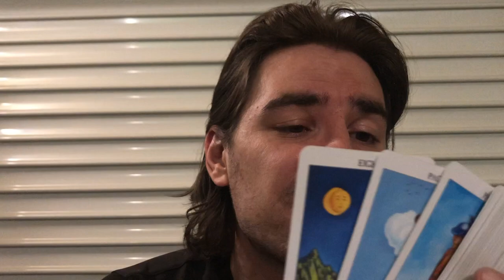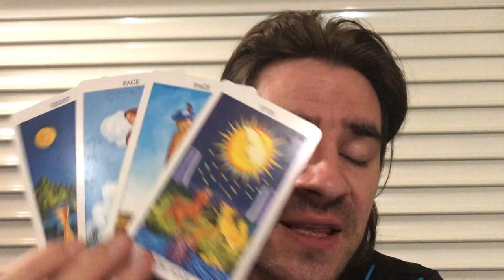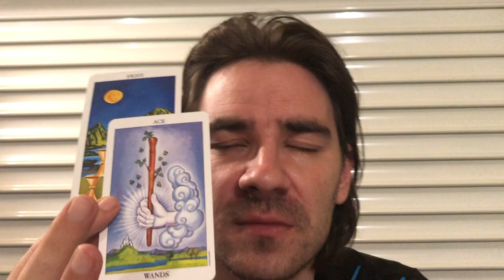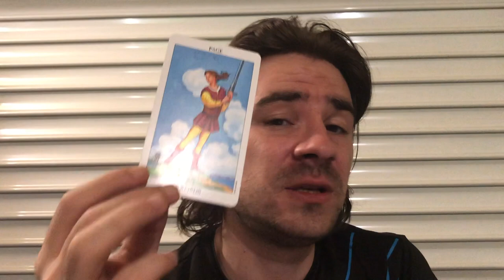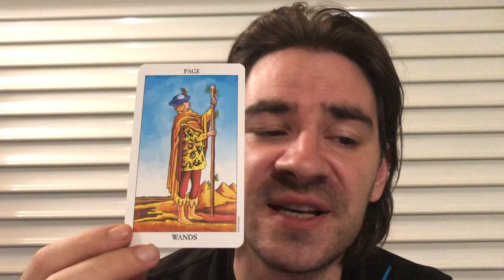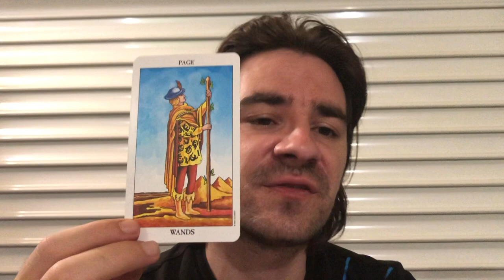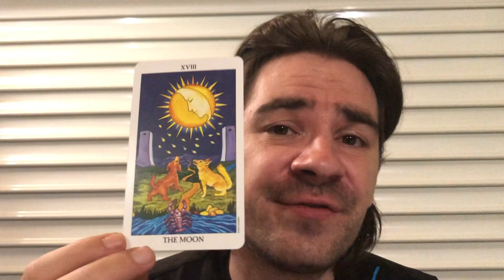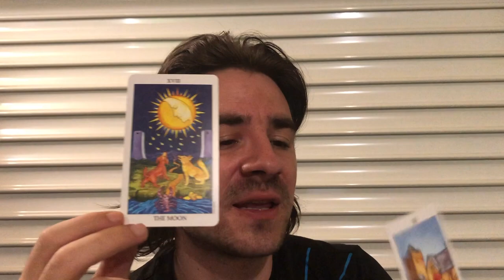CAPRICORN! 😮 ITS OVER, THEY LIED, BUT SOMEONE HAS UR BACK! MOVING ON! September 2-8 2019 Tarot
CAPRICORN! 😮 ITS OVER, THEY LIED, TIME TO MOVE ON TO BETTER DAYS!  September 2-8 2019 Tarot for all Capricorn Sun, Capricorn moon and Capricorn rising signs! MASSIVE SAVINGS on Personal Readings